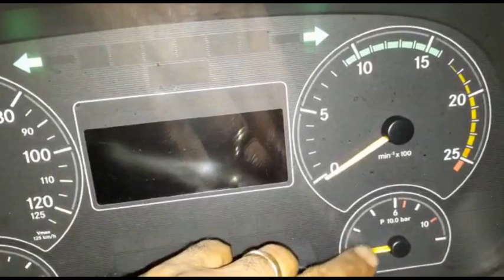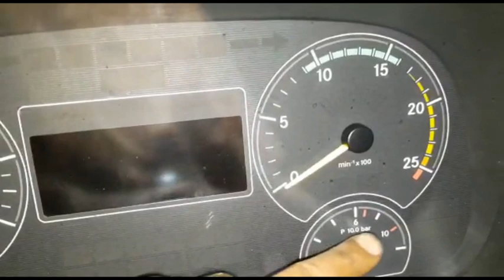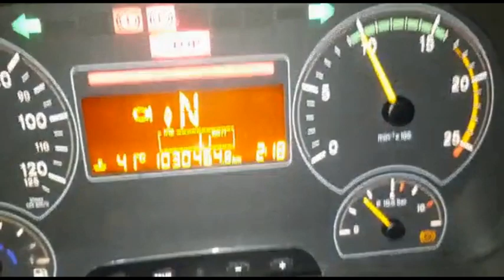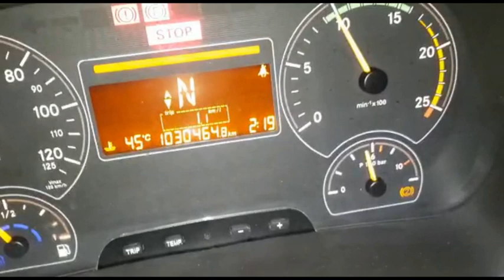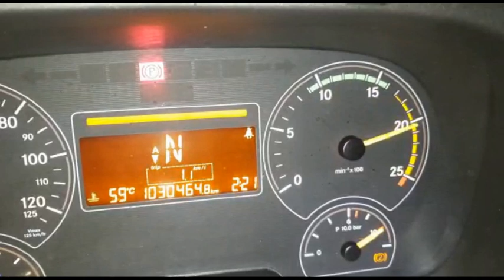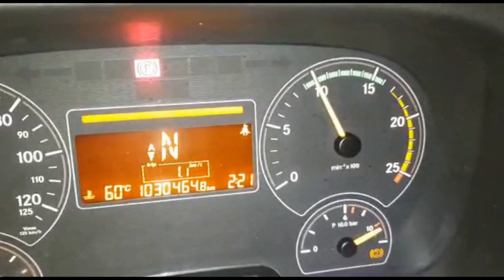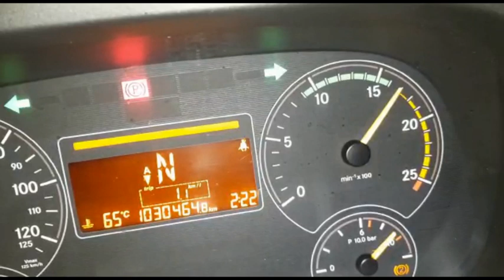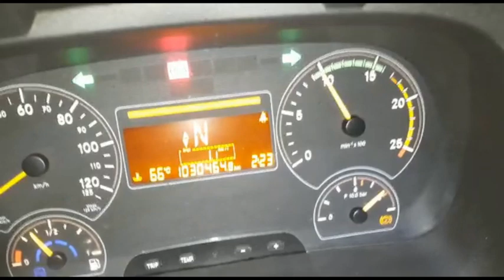APU vazando faça você mesmo essa sacada e saia da beira da estrada Axor Mercedes-Benz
Esse vídeo vai mostrar como sair da beira da estrada quando valula APU fura o reparo Axor Mercedes-Benz